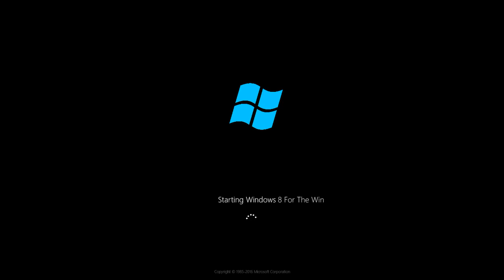Windows 8 For The Win History